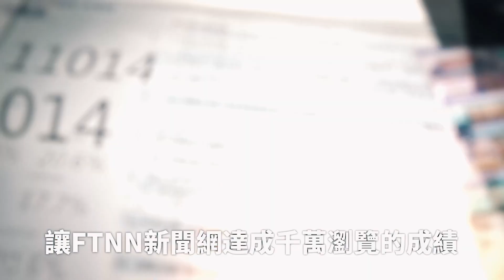顏佑庭首度公開老婆真面目！ 甜蜜紀錄戀愛過程喊：遇見最對的人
參加過《全明星運動會》、《來吧！營業中》節目的藝人顏佑庭，在今年1月登記結婚，始終低調的他在26日突然發出一則五分多鐘的影片，記錄下和老婆從相識、戀愛、求婚到結婚的過程，甜喊：遇見最對的人，並且首度公開老婆的真面目，讓許多網友看了十分感動，也紛紛留言祝福小倆口。